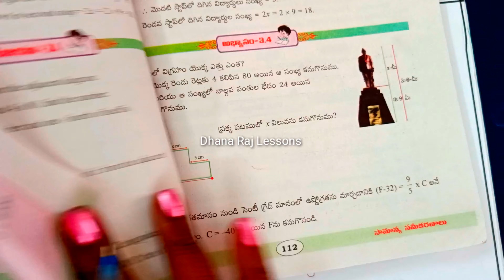7th class,maths, Simple equations,సామాన్య సమీకరణాలు, Example Problems, DSC purpose video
Simple equations, Examples, DSc purpose video